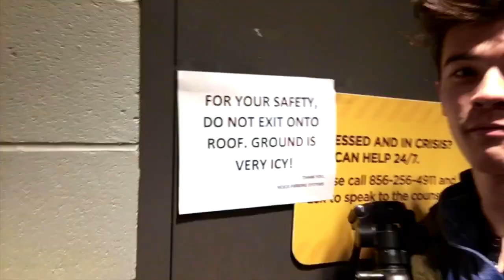Daniel Cha and Krassow - And You Said I Know You - (OFFICIAL MUSIC VIDEO) Rowan University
Daniel Cha and Krassow performing their new single "And You Said I Know You" Filmed on location at Rowan University in Glassboro, New Jersey.

Hey everyone! I'm so excited to share my new song "And You Said I Know You" that I made with Eric Krassow (AKA "Krassow"). This is my first rock song. Eric Krassow and I are students in the Music Industry Program at Rowan so we HAD to make a fun accompanying music video on campus! This song is available everywhere, including Spotify, Apple Music and Amazon. You can also use this song on TikTok and Instagram Stories or Reels (so please give that a try!)

If you know anyone who would think this is cool, please share it with them! ESPECIALLY PROFs and people at Rowan!!
-Daniel Cha, Krassow

Lyrics:
Haven't been here a while in my defense, in my defense
It took time just to be alright with it, alright with it
And you said I know you
But your mind is somewhere else

Now all you're gonna learn is
Self-denial and wasted trials always in trouble,
Always the devil (in your eyes)
Isolation, only you can take it on your own sometimes

If your'e willing to live in this world of mine (this world of mine)
There's some things that you might have to tolerate (to tolerate)
(your mind is somewhere else - your mind is somewhere else)